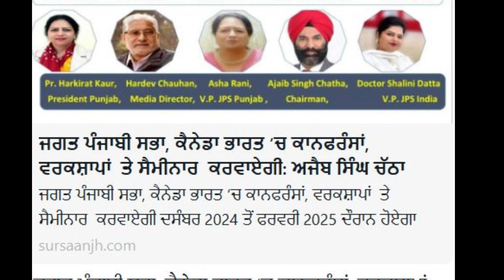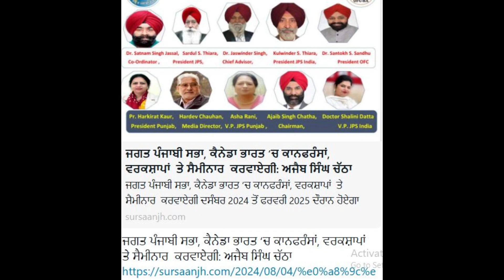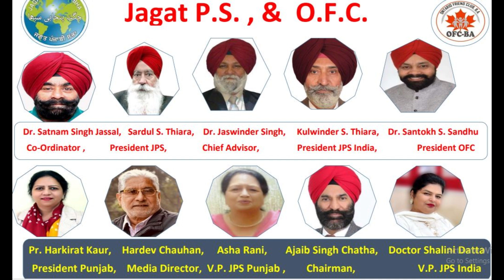Seminars, JPS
Ghoman